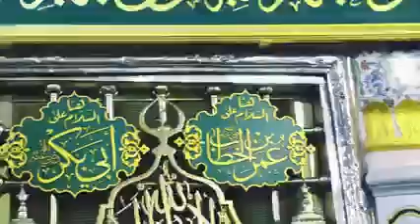Qabriga nabi muxamaadh s.c.w iyo Abdubakar sidiiq R.a || Grave of prophet Muhammad (p.b.u.h)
The grave of prophet Muhammad (Saw) and Abu Bakar (Ra) in masjidhu Haram, mecca.